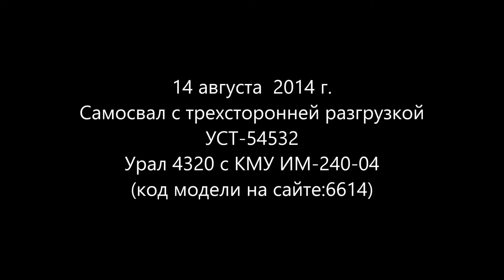Самосвал с трехсторонней разгрузкой УСТ-54532 Урал 4320 с КМУ ИМ-240-04 id6614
Самосвал с трехсторонней разгрузкой УСТ-54532 Урал 4320 с КМУ ИМ-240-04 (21,00 тн/м, 9100 кг на 2,3 м, 11,7 м)